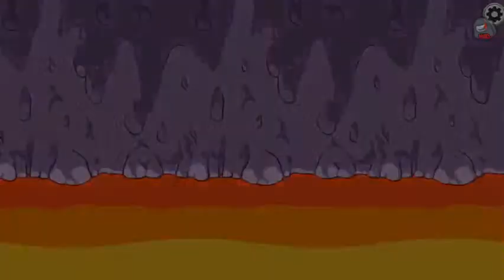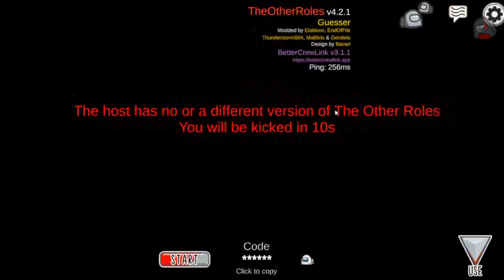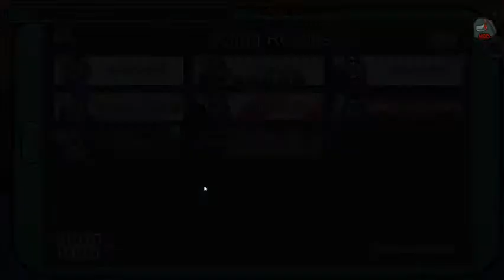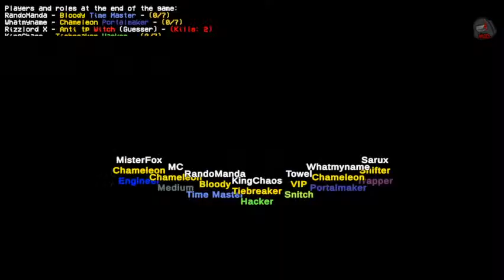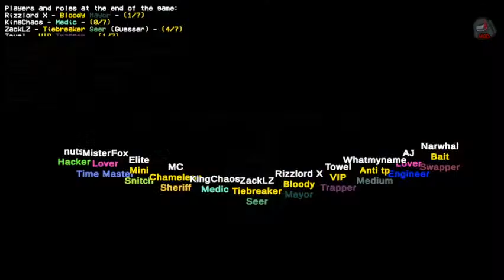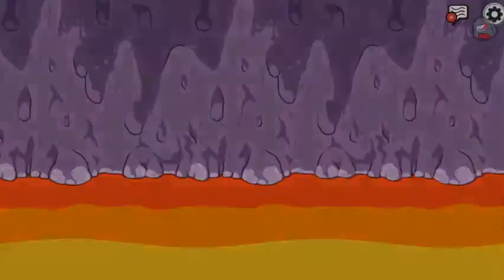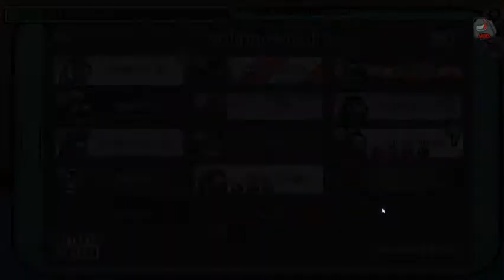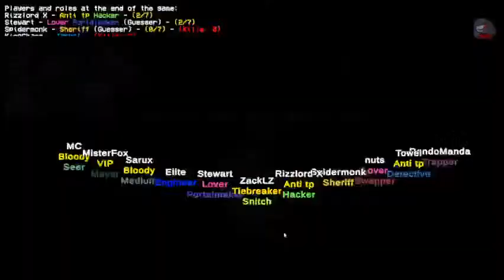ZackLeoZodiac Plays Among Us And More l Livestream